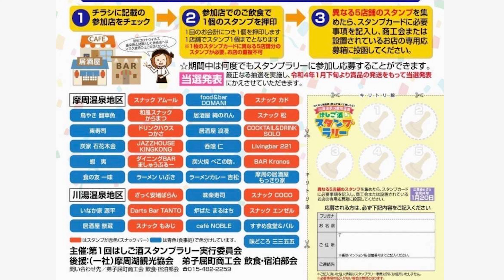10月最終週まとめニュース〈弟子屈町公式ニュース〉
弟子屈町公式ニュースでは、弟子屈町にかかわる様々な明るいニュースをお伝えします。町内で取材してほしいことや気になっていることなどありましたらぜひご連絡お待ちしております。

弟子屈町地域おこし協力隊　川上椋輔・高橋志学

◎撮影機材協力　あなた輝くまちテレビ　道東テレビ